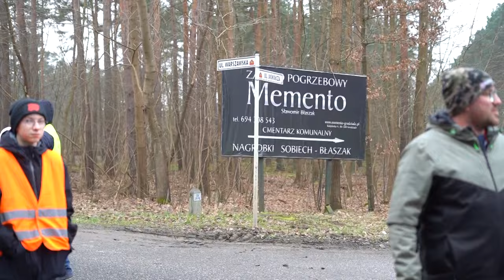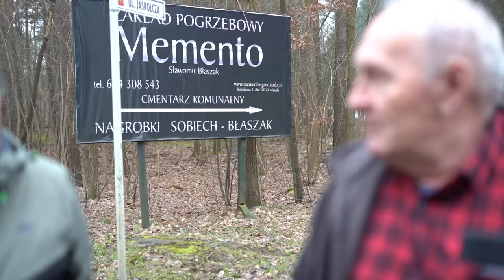21.03.2024 - Trwa blokada rolników w Grudziądzu. Relacja z blokady